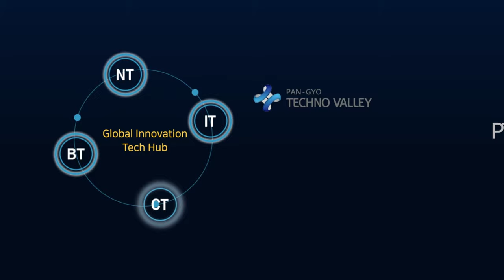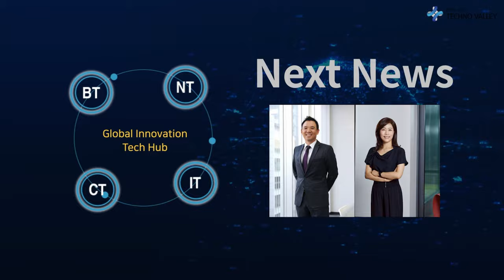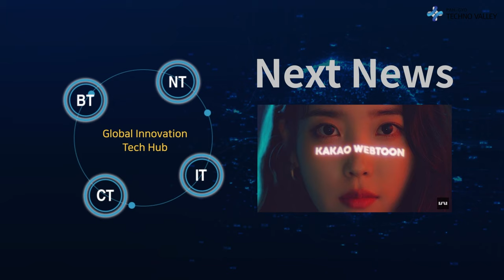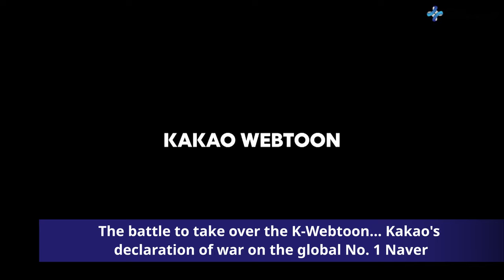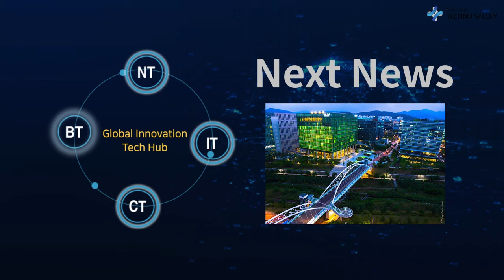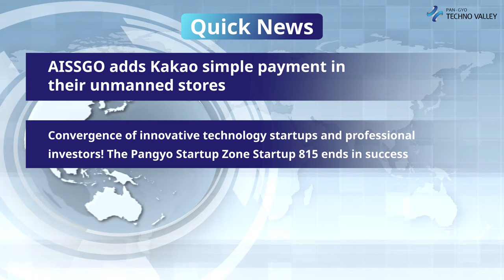Pangyo Technovalley Weekly News, News from the First week of August